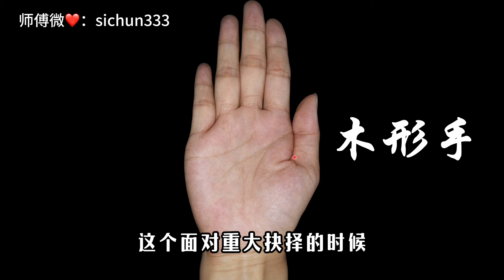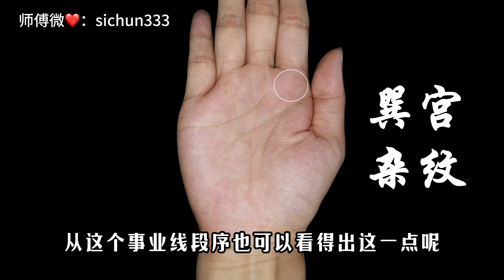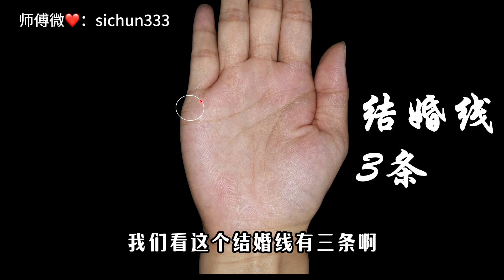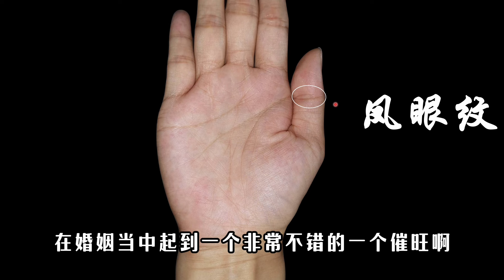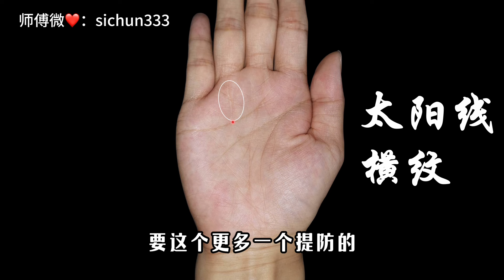女人3条结婚线，代表3段婚姻吗？看完全明白！